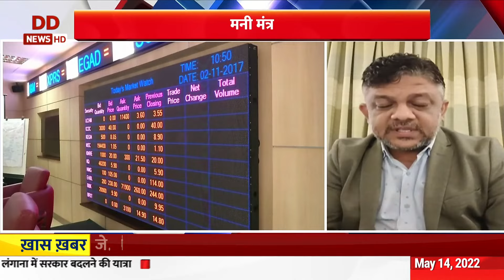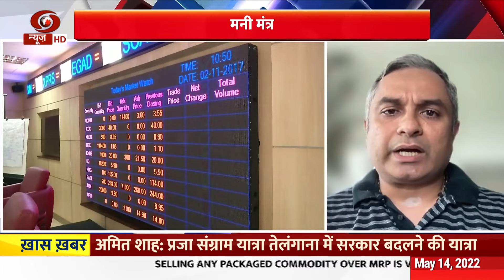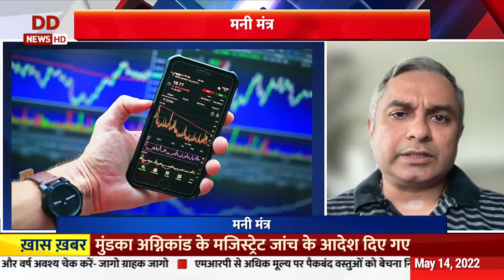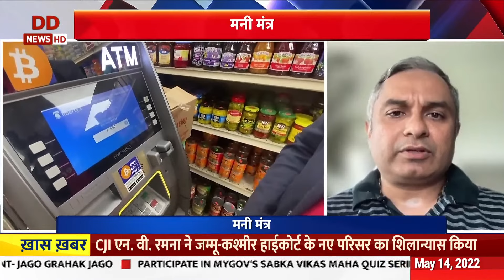मनी मंत्र | क्रिप्टोकरेन्सी का खेल